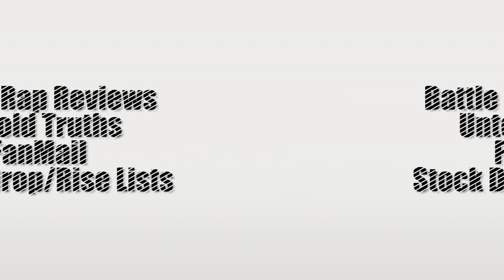Nu Jerzey Twork vs Loso | Who really won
Chris Unbias analyses the battle between Twork and Loso at Civil War
UnbiasReview